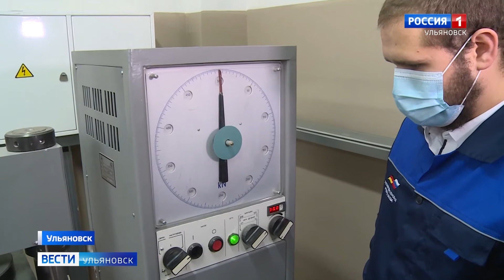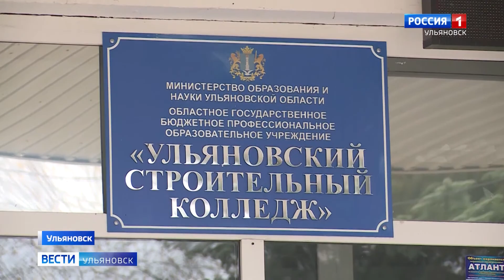Исследования строительной индустрии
Исследования на благо строительной индустрии региона.